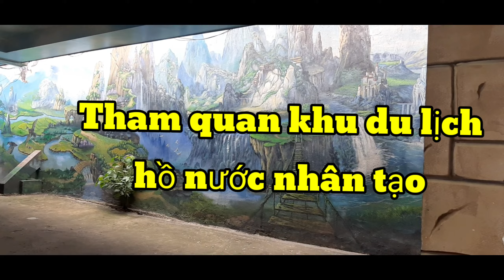khám phá khu du lịch hồ nhân tạo Thủy Châu , bình dương binhduong thiennhien amthucvacuocsong!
Chào mừng các bạn đến với kênh của mình ,hôm nay mình sẽ đi khám phá ở bình dương đó là khu du lịch Thủy châu ,một địa điểm mát mẻ ,chi phí hợp lí ta sẽ hòa mình với thiên nhiên giữa thành phố nóng rang, nào cả nhà ơi đi thôi nào...cả nhà xem để biết tham khảo nhé!
Ẩm thực, Du lịch, Khám phá, Âm nhac.
Giao lưu văn hóa, Nghệ thuật giải trí.
Các bạn nhớ đón xem các videos tiếp theo của mình nhé!
Cám ơn các bạn đã hỗ trợ mình trong video này.
! các bạn hay đi theo mình nhé.